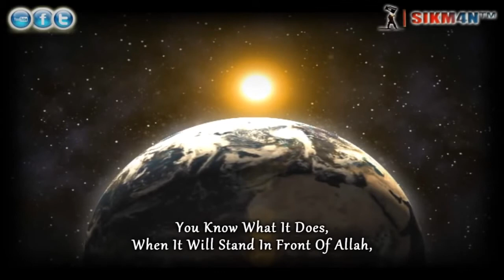Beware Of The Dunyah - Talash Peace